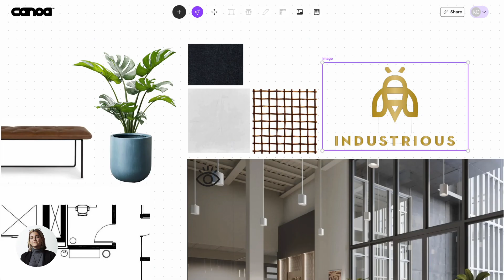Canoa Community - JulieAnn Antonelli at Industrious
Check out Industrious' Canvas! See how designer JulieAnn Antonelli used Canoa AI to create a moodboard and furniture layout with product specs all in Canvas.